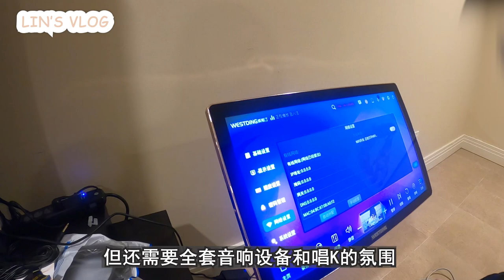【Lin's Vlog】新冠疫情反扑的节日季自娱自乐 LED灯打造家庭KTV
搬家后我从国内海运了两次家居用品到纽约，这周我买的点唱机终于寄到了。这件物品其实我们已经想买很久了 ，但之前住公寓空间比较小，而且使用的话会影响到隔壁邻居，所以我们就想着等搬进独立屋再买。。。